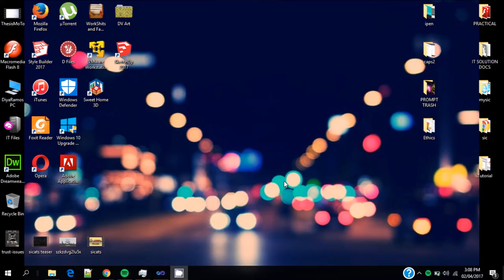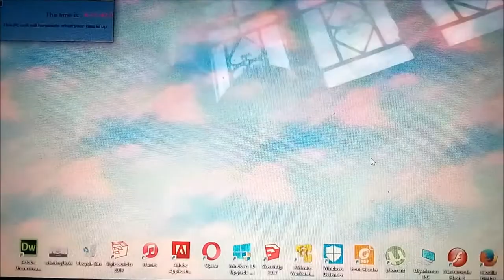COMPUTER SHOP MANAGEMENT SYSTEM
A system developed by yours truly. This is made for my client.